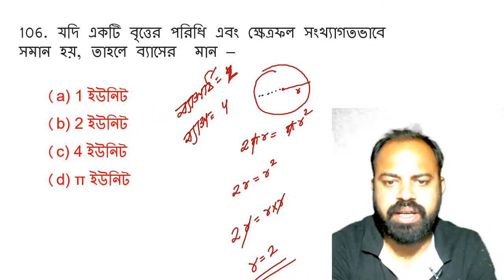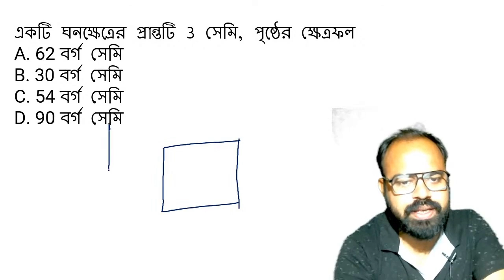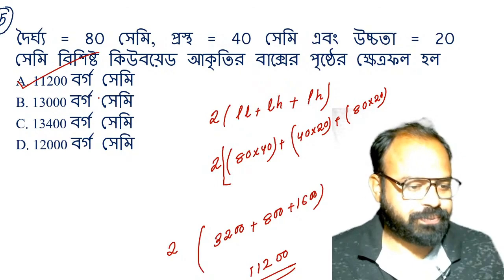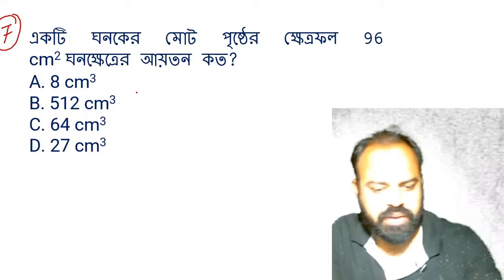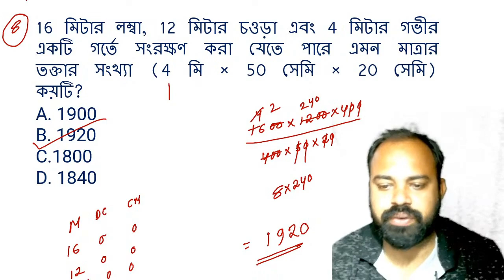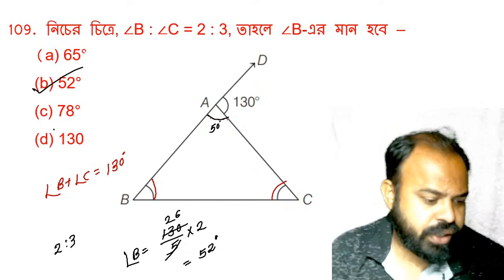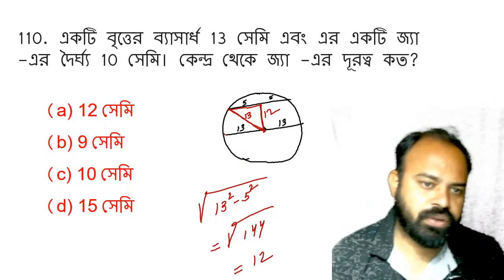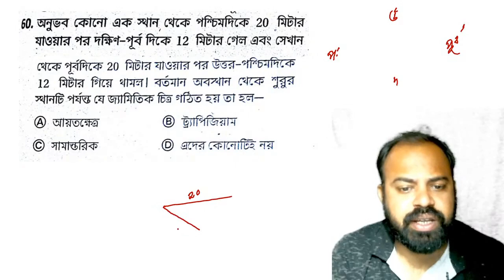TARGET : Primary TET 2023 || WB Primary TET Math Class Practice Set